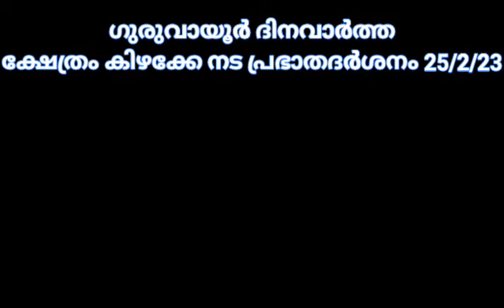ക്ഷേത്രം കിഴക്കേ നട പ്രഭാതദർശനം 25/2/23